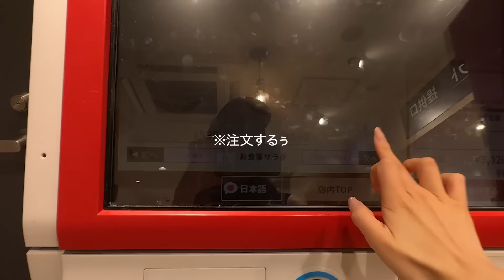【飯テロ】大食いチャレンジ。深夜にキング牛丼爆食いしてやる！！！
ゴミ箱の近くの席で撮ってたんですけど
ハエがいて　ハエがとまったエリアは残しました
完食ではないですネ、、、

かなりきつかったのでもう挑戦しません

味、おいしかった牛丼LOVE

❤︎Riu　弊社のアパレルブランド🩷

❤︎LEMURA　ランジェリーブランド👙

❤︎Quprié　カラコンブランド👁️

案件等のお仕事はメール下さい
たくさんください(´･ω･`)♡

さぶちゃんそろそろ始めたいのに始めてない

Rちゃんのアカウント

〒150-0043
株式会社ariu Rちゃん宛